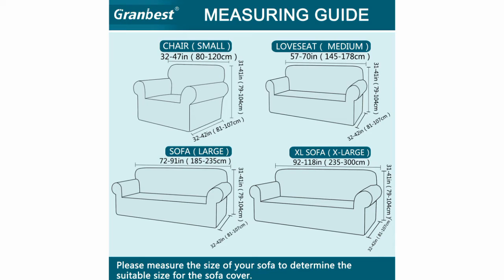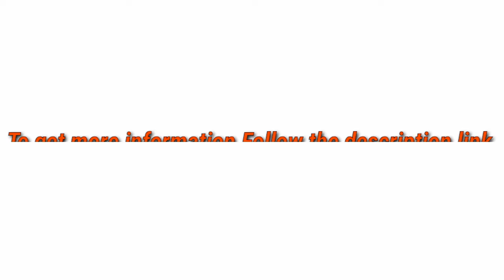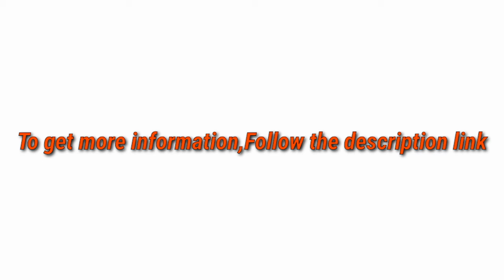5 Best Sofa Covers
► links to the 5 Best Sofa Covers of amazon Listed in this video:

► Number 5
► Product Name- Granbest Premium Water Repellent Sofa Cover High Stretch Couch Slipcover Super Soft Fabric Couch Cover (Gray, Large)

► Number 4
► product name- PureFit Reversible Quilted Sofa Cover, Water Resistant Slipcover Furniture Protector, Washable Couch Cover with Non Slip Foam and Elastic Straps for Kids, Dogs, Pets (Sofa, Chocolate/Beige)

►Number 3
► product Name- Stretch Sofa Cover Printed Couch Cover Washable Sofa Slipcover Furniture Protector for 3 Cushion Couch with Two Free Pillow Case(Sofa 3 Seater, Ode to Dandelion)

►Number 2
► product name- OstepDecor Sofa Cover, Quilted Sectional Couch Covers, Velvet Sofa Slipcover for Dogs Cats Pet Love Seat Leather L Shaped, Armrest Backrest Cover, Gray 2pcs 28 x 28 Inches

►Number 1
► product name- NICEEC Sofa Slipcover Red Sofa Cover 1 Piece Easy Fitted Sofa Couch Cover Universal High Stretch Durable Furniture Protector with Skirt Country Style (3 Seater Wine Red)

I try my best Sofa Covers of amazon mentioned in this video...

There are 5 Best Sofa Covers of Amazon. if You would like to know about any products details follow the description link.